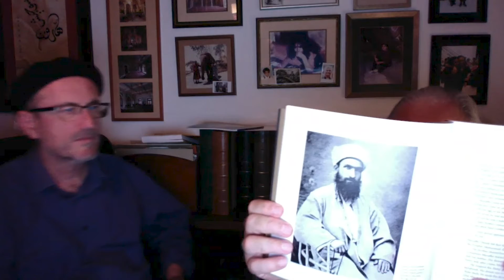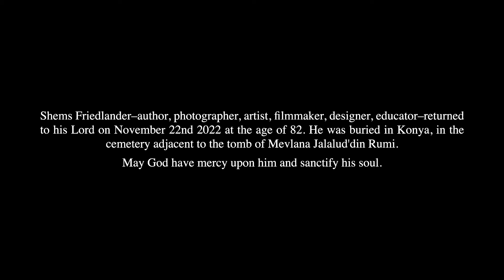Muzaffer Ozak EfendI: a personal perspective.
Spanish Muslim intellectual and Jerrahi dervish Emin Elzueta discusses the late Shems Friedlander's biography of Turkish sage Muzaffer Ozak Efendi with Michael Sugich.